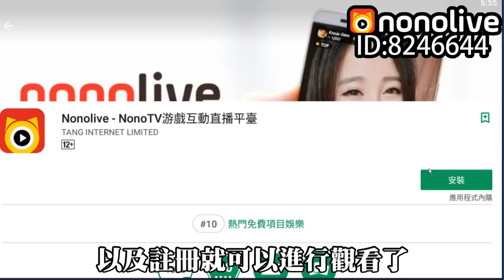咬佛瑞重課來襲!! 飢餓龍 hungry dragon #9【老頭】